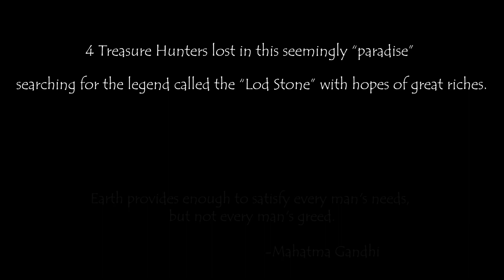Lodventure - New Game 2023